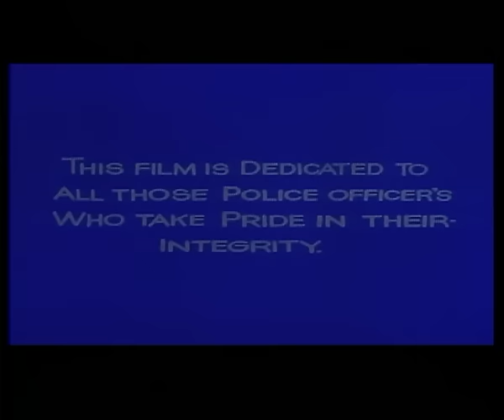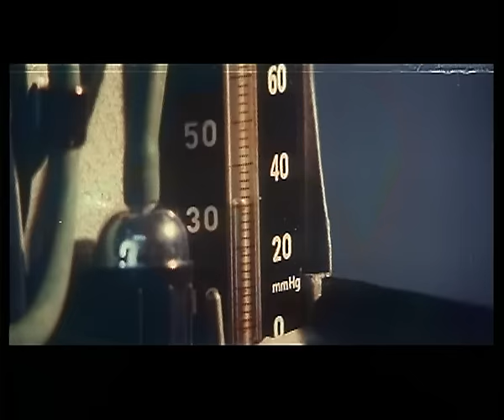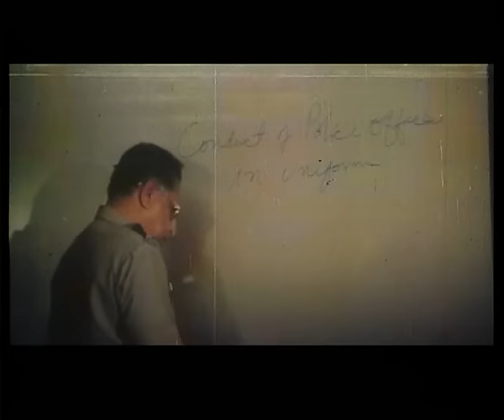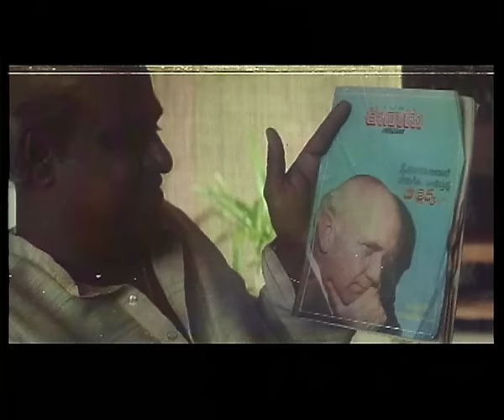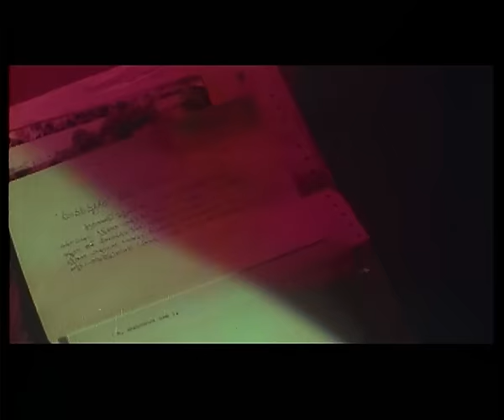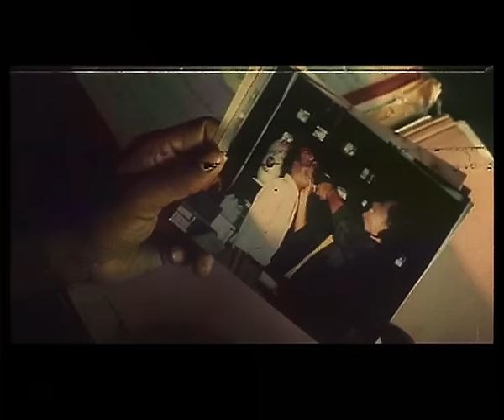बॉम्बे पुलिस Bombay Police - Nagarjuna Akkineni, Prabhu Deva & Silk Smitha | Full Movie (1992)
Star Cast: Nagarjuna Akkineni,  J.D. Chakravarthi, Prabhu Deva, Salim Ghouse, Nassar, Shobhna &  Silk Smitha
Director: Narayana Rao & Uppalapati

Synopsis: ACP Bose is transferred to a new city, where he crosses paths with Nalla Sreenu's gang. When ACP Bose arrest Sreenu's brother and puts him in jail, he uses his power to bring Bose down.